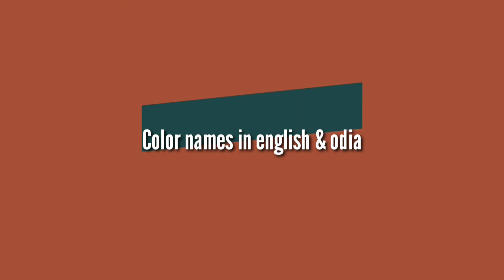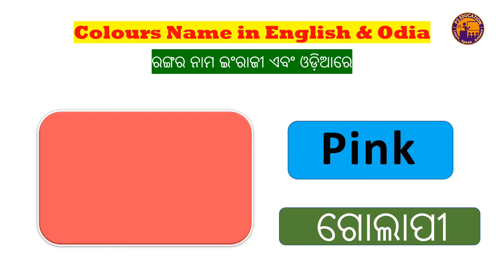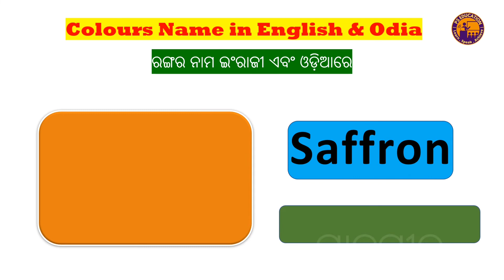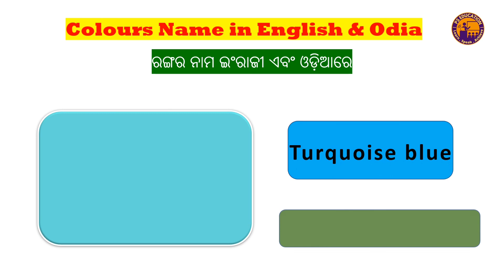LEARN COLOURS NAMES IN ENGLISH AND ODIA LANGUAGE || COLOR NAME IN ENGLISH AND ODIA || ରଙ୍ଗର ନାମ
About this Video:
 In this video we'll learn  Colours names in English and Odia languages.

Name of Colours
Colors Name
Colors Name in English
Name of Colors with Pictures
Name of Colors in English
All Colours Name with Picture
Name of Colours
Learn Colors Name
Learn Colours Name in English